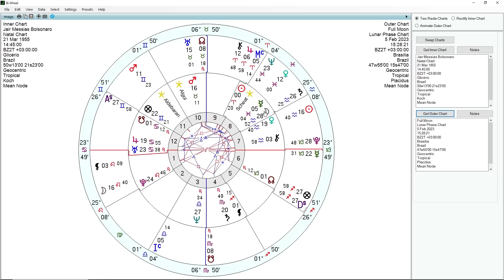BOMBA!!! - MARCOS DO VAL CONFESSA REUNIÃO PROMOVIDA POR BOLSONARO PARA DAR O GOLPE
No dia seguinte à derrota massacrante de Bolsonaro pela disputa do controle ao Senado, o senador bolsonarista Marcos Do Val entrega Bolsonaro e confessa a reunião promovida por ele para dar o golpe. Crime contra a ordem institucional gravíssimo! O astrólogo Carlos Harmitt analisa o mapa de Bolsonaro neste momento de revelação de mais um de seus crimes. Confira!

ATENÇÃO!

CANAIS ALTERNATIVOS